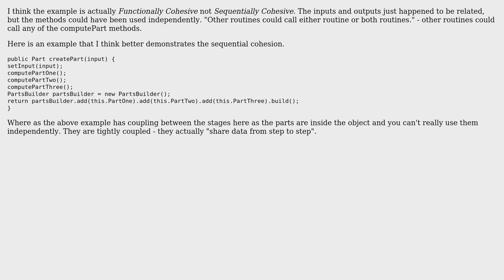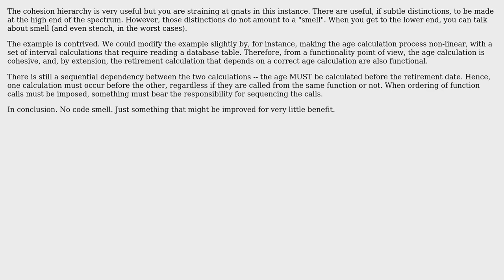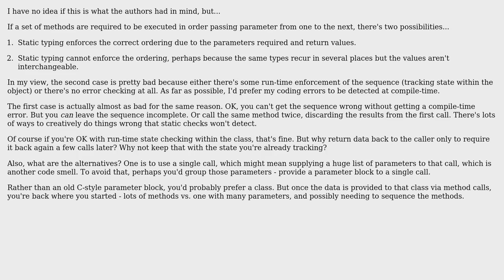Software Engineering: Why sequential cohesion for operations in a method is not a good idea?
With thanks & praise to God, and with thanks to the many people who have made this project possible! | Content (except music & images) licensed under CC BY-SA | Music | Images & others | With thanks to user vivek user rick user Geek user Dave Hillier user BobDalgleish and the Stack Exchange Network Trademarks are property of their respective owners. You are responsible for your own actions.